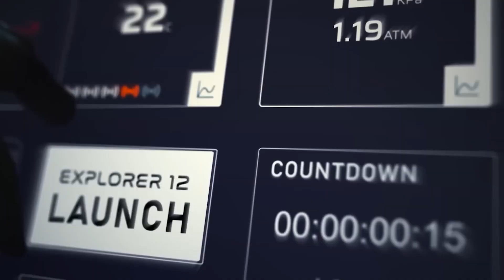Amazing Future Concepts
Are you ready to be blown away by the amazing future technology that you didn't even know existed? Then you need to check out this mind-boggling video showcasing some of the latest and greatest ideas in crazy and insane future concepts!
From mind-reading devices to self-driving cars and drones, the future is packed with amazing possibilities that will revolutionize the way we live our lives. And the best part? Many of these ideas are already in development, with prototypes being tested and refined as we speak.
One of the most amazing future concepts that you didn't know existed is the idea of smart contact lenses. Imagine being able to check your email, get directions, or even play video games without ever having to look at a screen. With these tiny devices, all the information you need would be right at your fingertips – or rather, right in front of your eyes!
But that's just the tip of the iceberg when it comes to amazing future technology. Have you ever heard of self-healing materials? These are materials that can repair themselves after being damaged, just like our skin can heal itself after a cut or scrape. Imagine a car that can fix its own dents, or a phone screen that can repair itself after being dropped.
And speaking of phones, have you seen the latest future technology when it comes to communication? We're not talking about just making phone calls and sending text messages anymore. Now, there are devices that can translate languages in real-time, so you can have a conversation with someone who speaks a different language without ever having to learn it yourself. It's like having your own personal interpreter in your pocket!
But the future isn't just about making our lives easier – it's also about saving our planet. That's why some of the most amazing future concepts are focused on sustainability and renewable energy. From solar-powered roads to wind turbines that generate energy from the breeze, the possibilities are endless when it comes to creating a more sustainable future.
Of course, with all of these amazing future technologies comes a certain level of risk. That's why it's important to think about the potential downsides as well. For example, self-driving cars may be incredibly convenient, but they also raise concerns about safety and privacy. And while mind-reading devices may seem like a great idea, they also raise ethical questions about privacy and consent.
But overall, the future looks bright when it comes to amazing future technology. With new ideas and concepts being developed all the time, it's clear that we're only scratching the surface of what's possible. So if you want to stay up-to-date on the latest and greatest in insane future concepts, be sure to check out this amazing video and start dreaming about what the future could hold!

The list of new technology and the best gadgets goes on and on…

Inspired by 5 times people CHEATED

Inspired by INCREDIBLE INVENTIONS THAT WILL BLOW YOUR MIND

Inspired by 12 Pocket Gadgets That You Should Have